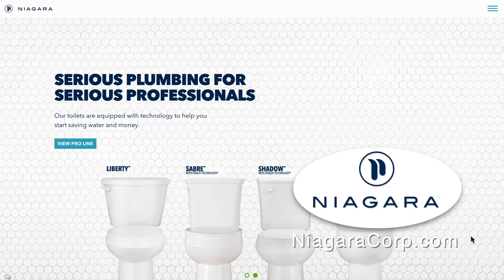“Organize Your Thinking” - Hit It Where They Mow - Savor/Subscribe/Share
“Organize Your Thinking” with special guests Sandra Haynie and Paul Darwin.